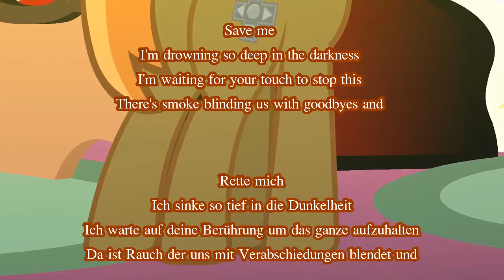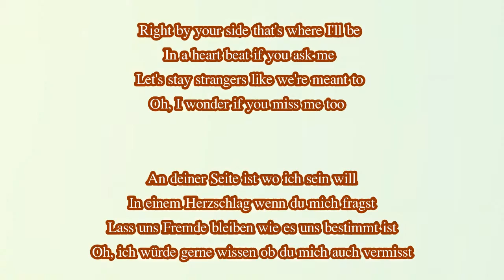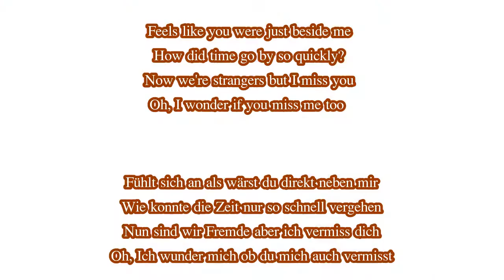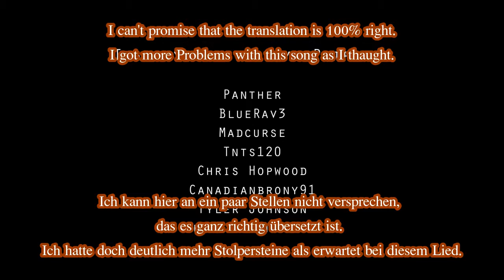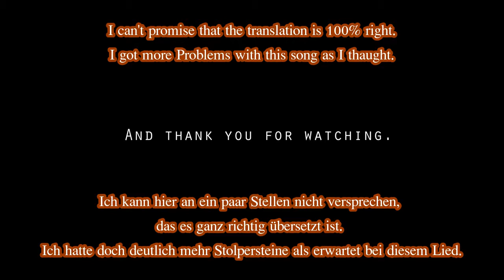Scratch21 - Strangers (Deutsche Übersetzung)